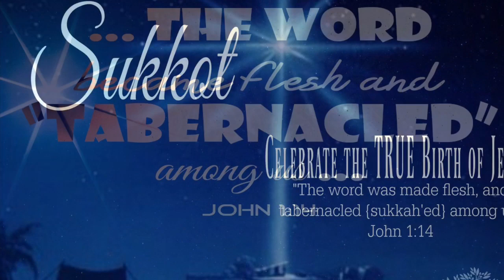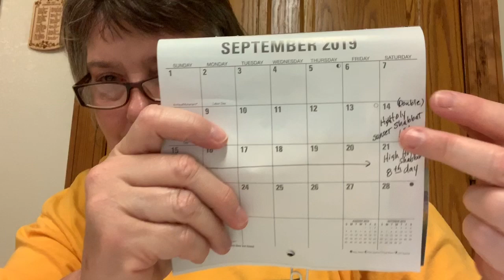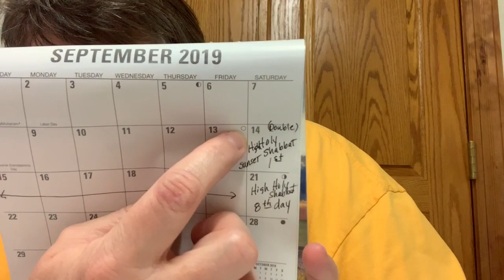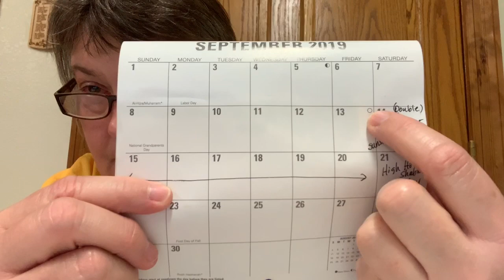Sukkot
Behold King YHWH-Shammah is there!  We believers sit the wedding of Sukkot with King Yeshua!  The Word (Yeshua) dwelt among us (tabernacled means Sukkot):  John 1:14 TLV And the Word became flesh and tabernacled among us. We looked upon His glory, the glory of the one and only from the Father, full of grace and truth. HalleluYAH!  I celebrate on Sukkot 2019 (15th day of the seventh (7th) month Tishri 5780) September 13, 2019 sunset to September 21, 2019 sunset. On September 13 sunset, enjoy watching for full moon on 15 Tishri Sukkot begins!

Yes I respect everyone celebrate Sukkot on October 13, 2019 begins at sunset till ends at nightfall on Monday, October 21, 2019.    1st day:   The first two days of Sukkot (from sundown of the first date listed, until 8th day nightfall two days later) are full-fledged, no-work-allowed holiday days.

Leviticus 23:39 TLV “So on the fifteenth day of the seventh month, when you have gathered in the fruits of the land, you are to keep the Feast of Adonai for seven days. The first day is to be a Shabbat rest, and the eighth day will also be a Shabbat rest.

The key is 1st day and 8th day is Shabbat rest according Leviticus 23:39.

Sukkot / ‫סוכות‬
Sukkot (Hebrew: ‫סוכות‬ or ‫סֻכּוֹת‬, sukkōt, or sukkos, Feast of Booths, Feast of Tabernacles) is a Biblical holiday celebrated on the 15th day of the month of Tishrei (late September to late October) at Jerusalem in Israel.  This is where I live diaspora USA and honor YHWH & His Feasts at Jerusalem time according these scripture verses.

May YHWH bless you. Shalom